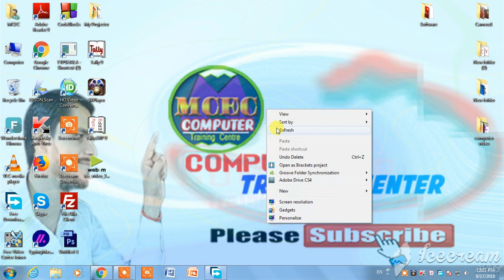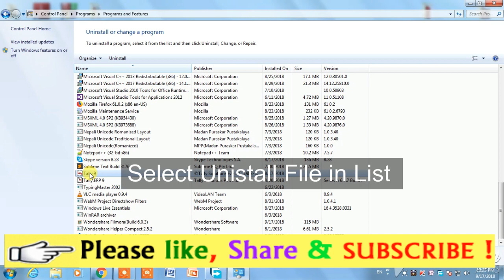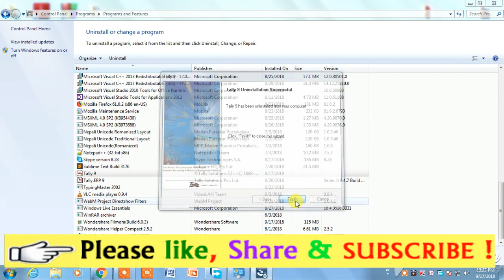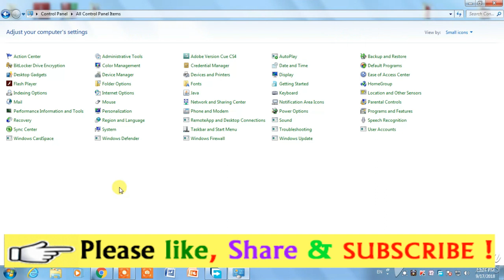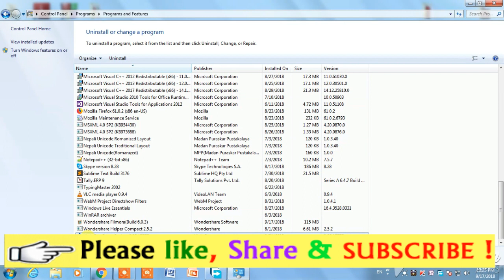Uninstall ll Remove any Software On My Computer or Laptop.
Uninstall Software From Computer Or Laptop & Remove Manually a Program.